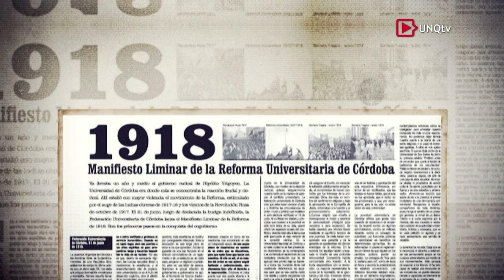Jorge Flores - 100 Años Reforma Universitaria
A 100 años de la Reforma Universitaria de 1918, charlamos en exclusiva con Jorge Flores.

Flores es profesor y Licenciado en Ciencias de la Educación, es docente investigador en el Área de Educación de la Universidad Nacional de Quilmes, de la que ha sido Secretario Académico, director del departamento de Ciencias Sociales.
Director del Programa de Educación no presencial, y Vicerrector (período 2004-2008).